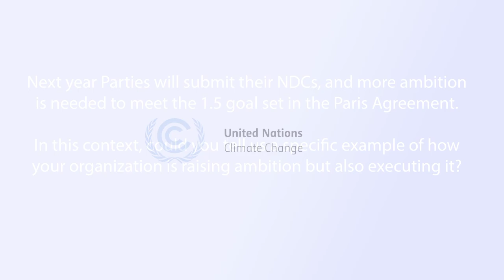Ms. Srilata Kammila, Head of Adaptation from UNDP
UNDP is providing technical and financial support as well as advocating for countries to be bolder in the coming round of NDCs. According to Ms. Kammila, one of UNDP’s key projects in this sense is the support provided with adaptation planning, so countries can plan for investments in adaptation actions.

UNDP has over 250 projects and over a billion dollars of grants have been injected into climate action on the ground. UNDP’s adaptation actions on the ground focus on, for example, reducing vulnerability and increasing the resilience of the food and agricultural systems as well as enhancing a sustainable and carbon neutral development of the population.

Climate Action Studio
The Climate Action Studio is a platform for showcasing action of non-Party stakeholders in the climate change process. The studio operates during COPs and subsidiary body sessions by invitation, providing a space to highlight that action through interviews with nominated observers admitted to the UNFCCC process around specific themes linked to the negotiation process. The interviews are edited and then shared through the

Follow climateactionstudio on Instagram!